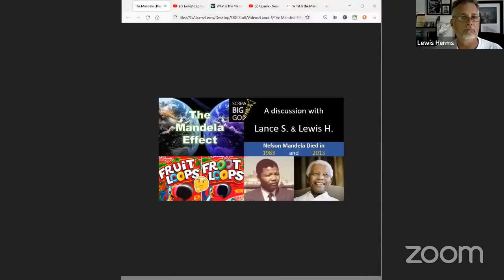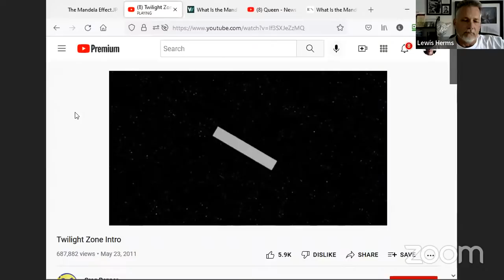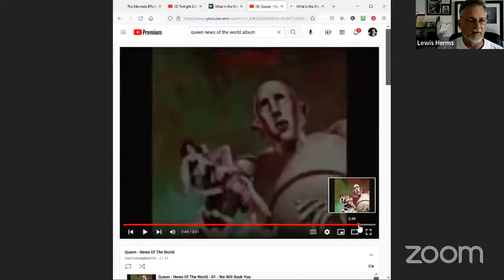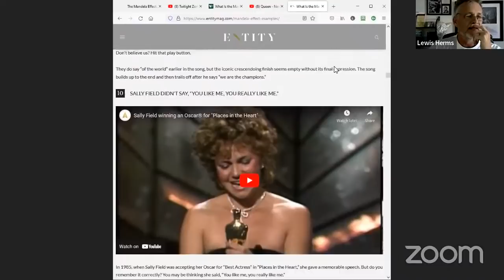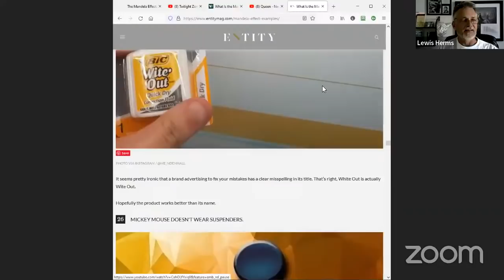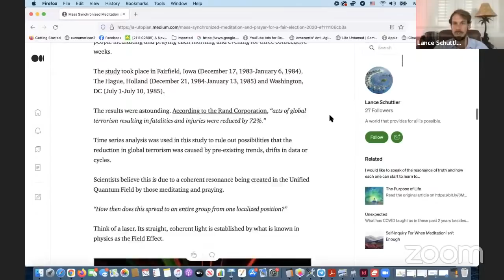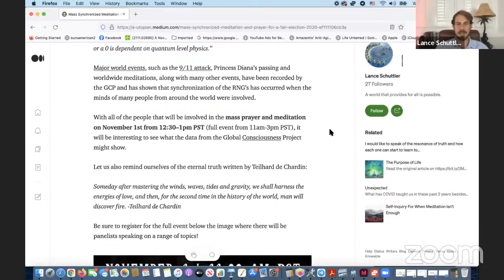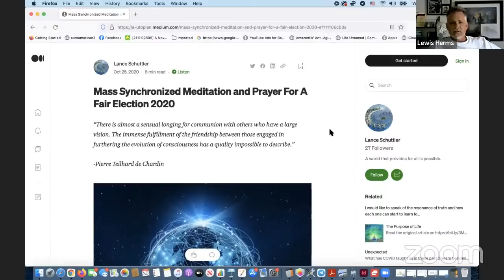Mandela Effect with Lance S. and Lewis H.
A deep pragmatic dive into the Mandela Effect - Timeline Shift?

and Rumble, Bitchute and Truth Social at Screw Big Gov